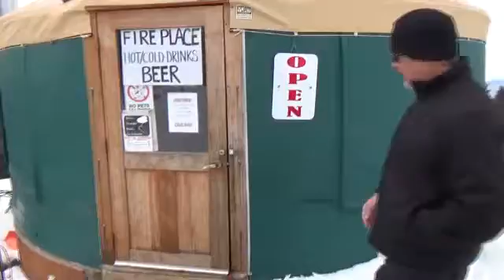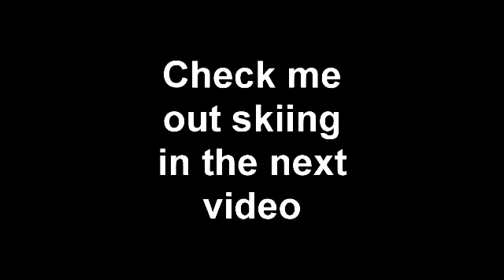Ski Apache-The Gondola, Ruidoso, New Mexico